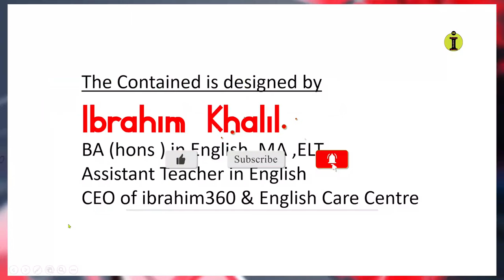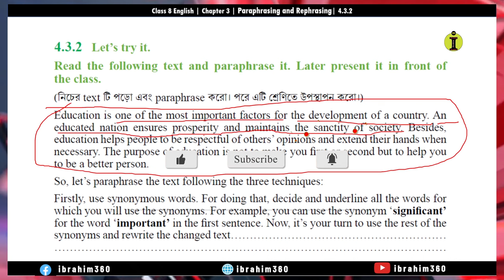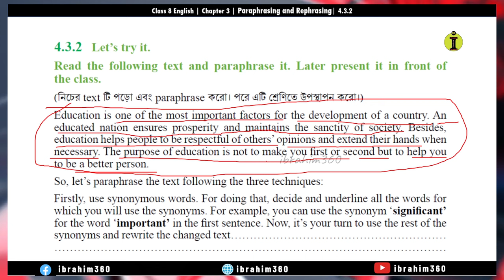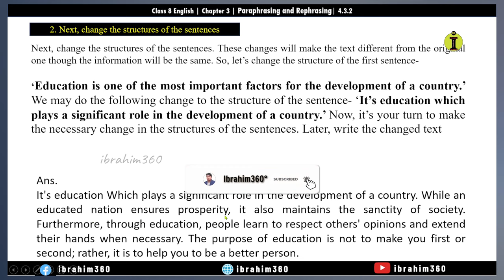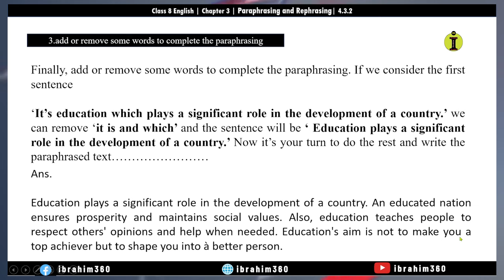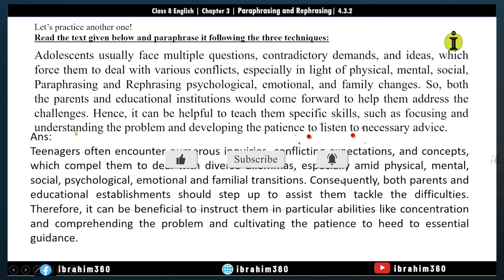how to paraphrase text ,Class 8 English 4 3 2,Class 8 English Chapter 4,Paraphrasing and Rephrasing,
4.3.2 Let’s try it.
Read the following text and paraphrase it. Later present it in front of
the class.
Education is one of the most important factors for the development of a country. An educated nation ensures prosperity and maintains the sanctity of society. Besides,education helps people to be respectful of others’ opinions and extend their hands when necessary. The purpose of education is not to make you first or second but to help you
to be a better person.